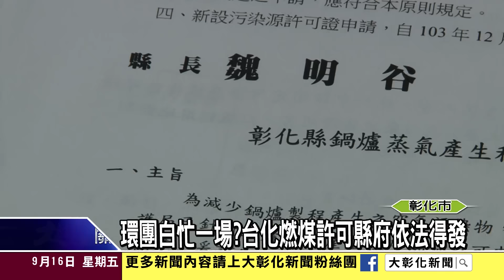1050916環團白忙一場 台化燃煤許可縣府依法得發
多個環保團體數個月來不斷陳情抗議，要求彰化縣政府拒發台化汽電共生展延操作許可證，對此環保局指出：從今年3月14日到9月2日已連續對台化做出28次補件和退件的行政作為，但從台化補進來的文件，目前似乎找不到理由可以回展延的理由，也就是說：環保團體的努力似乎是白費工夫了！